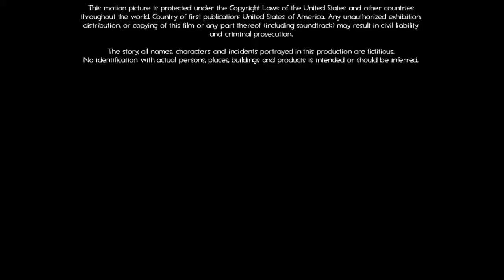After Ending/Victor Hugo Pictures Distrubition (2021)